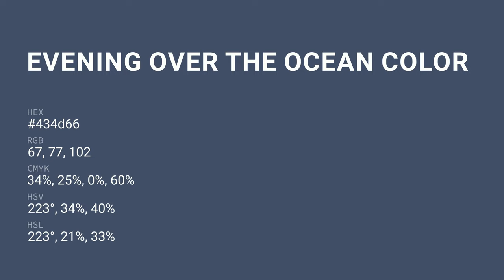Evening Over the Ocean color 434d66 hex color - Blue color - Warm color 434d66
What color is Evening Over the Ocean ? 434d66 hex color - Blue color - Warm color 434d66

Hex 434d66 Color Code is also known as Evening Over the Ocean color.